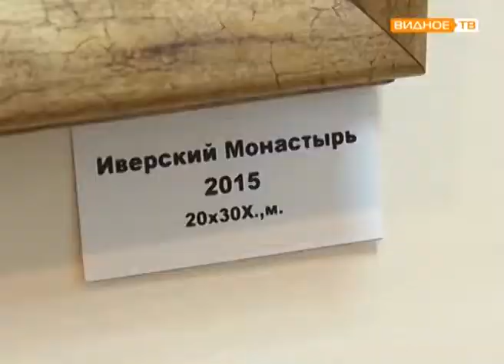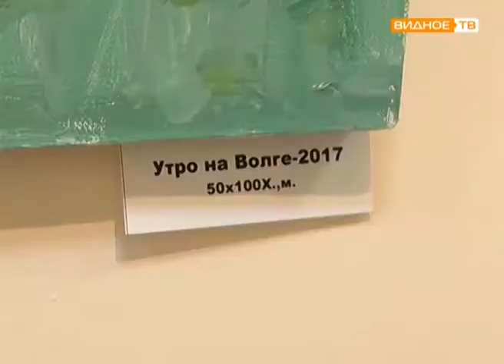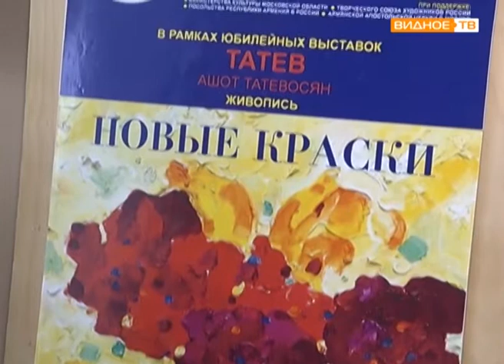"Новые краски" - выставка Ашота Татевосяна в ИКЦ-Видное